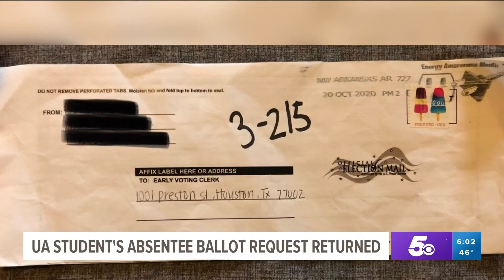UA Student Flies Home to Texas to Vote After Absentee Ballot Request was Returned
She dropped off her absentee ballot request on Oct. 16 and it was returned on Oct. 27.